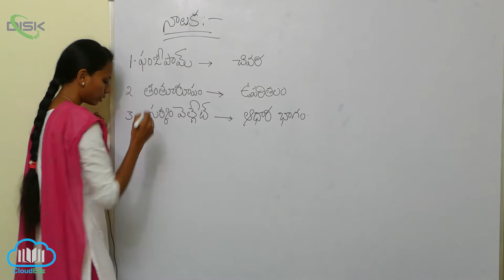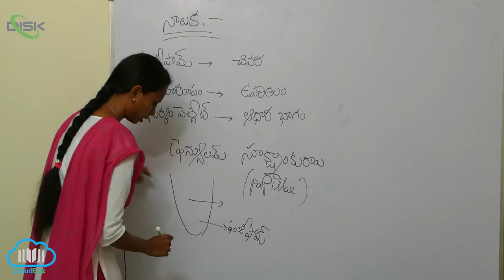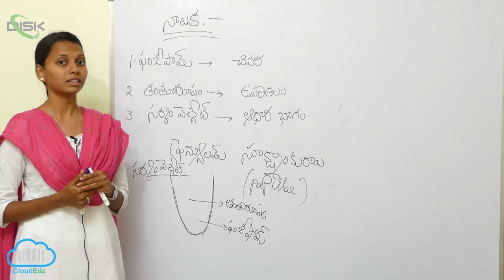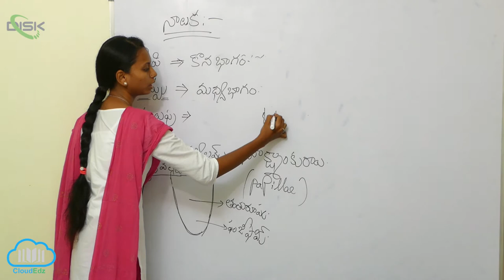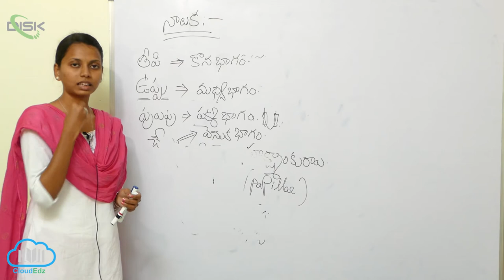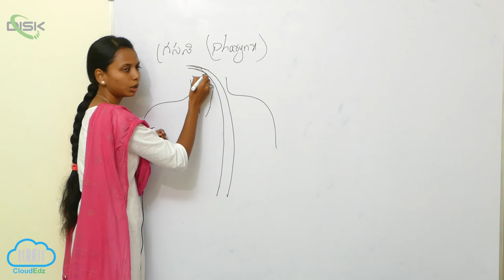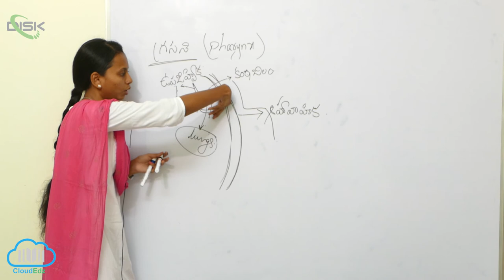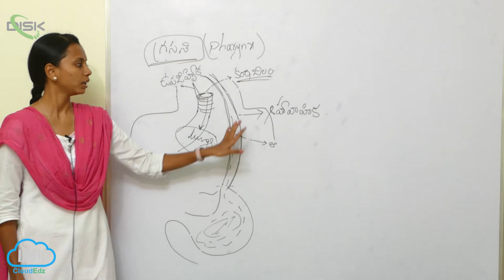జీర్ణక్రియ శోషణం || మానవుని నాలుక || Disk Telangana